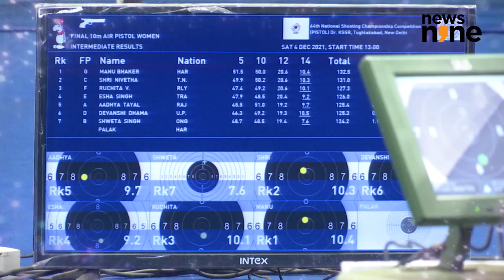Manu Bhaker wins 10m Air Pistol gold at Nationals in style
Manu Bhaker insists she has learnt a lot from her failure at the Tokyo Olympics. As a result of which she made a lot of changes to her game, and is a much improved shooter now. She won the 10m air pistol gold medal at the women's senior Nationals at Delhi's Karni Singh Shooting Range on Saturday.